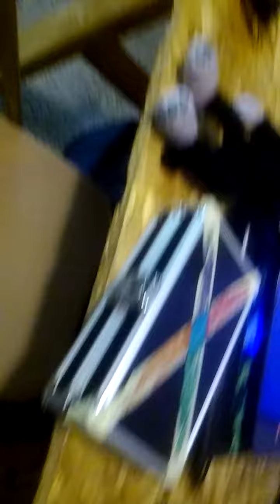the devil returns